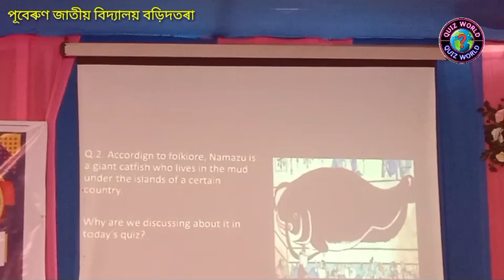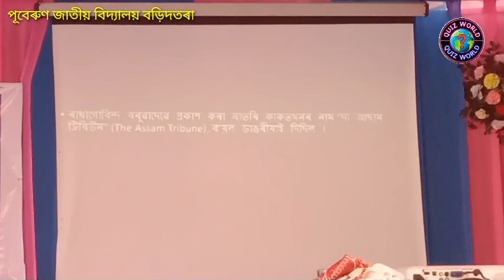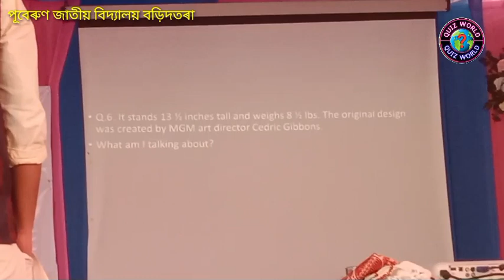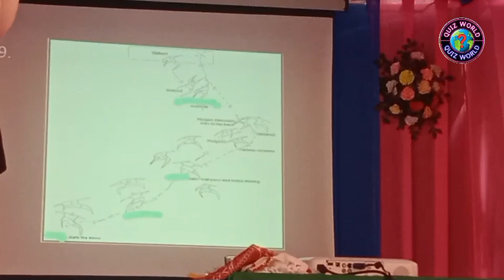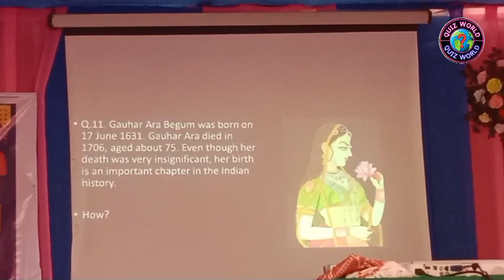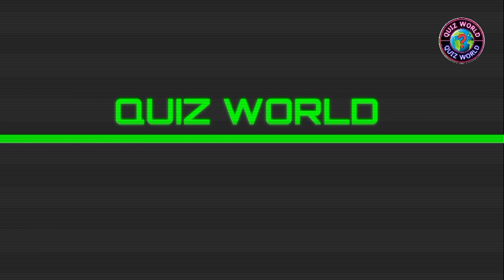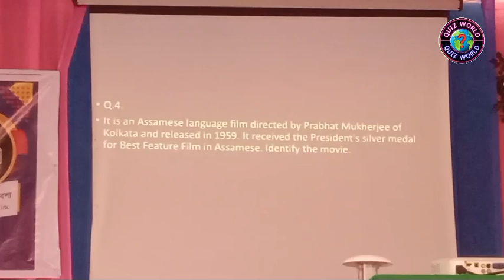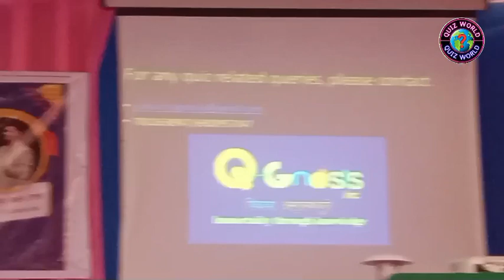Quiz Program by Raktim Ranjan Baishya//Baridatara